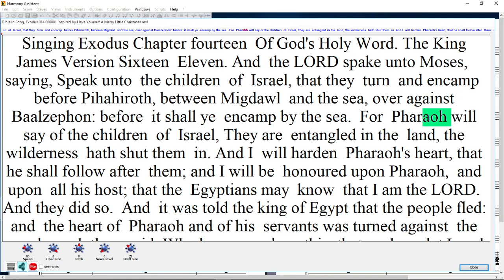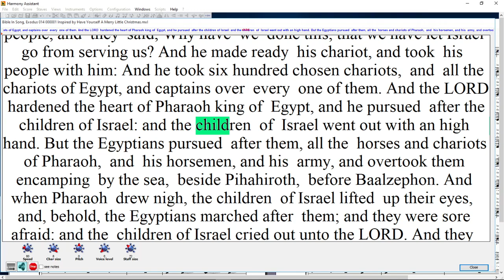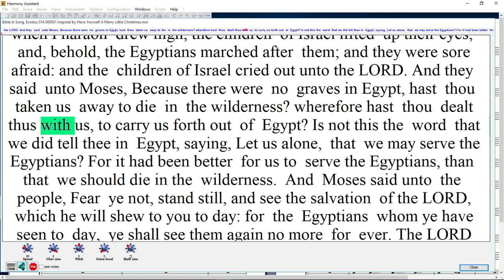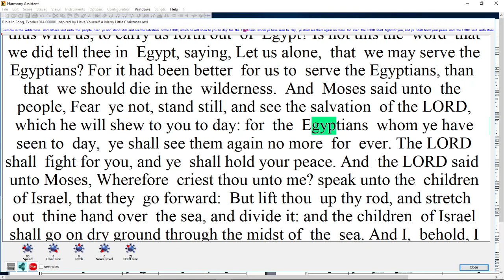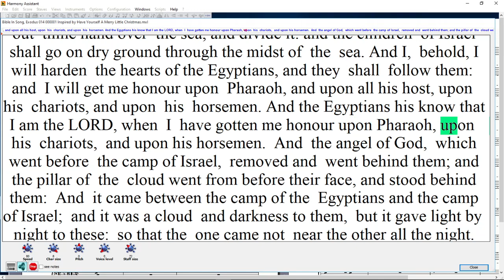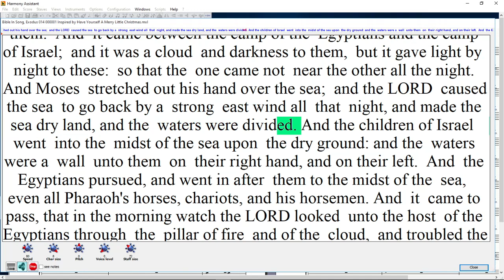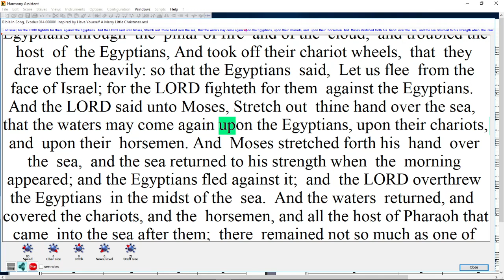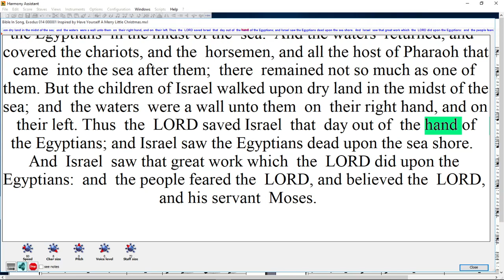Bible In Song, Exodus 014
Pharaoh Pursues the Israelites Exodus 14 God is worthy of all praise.